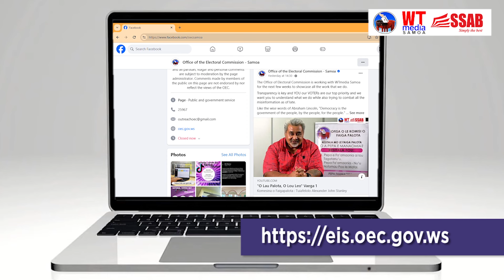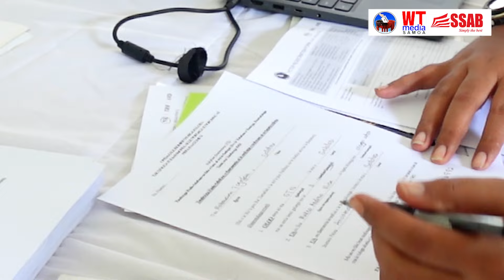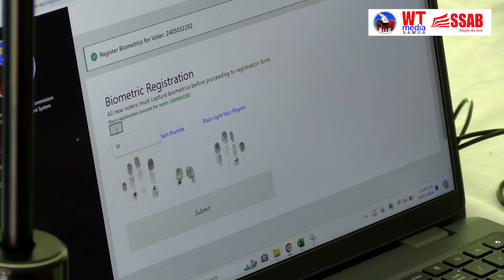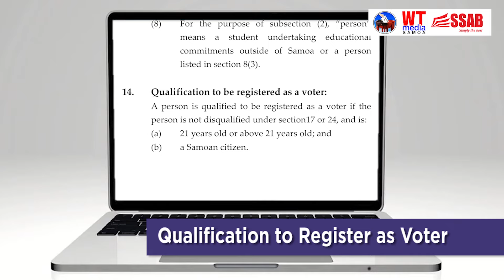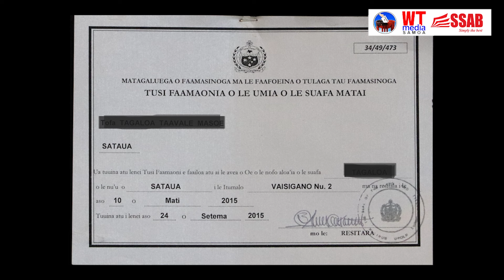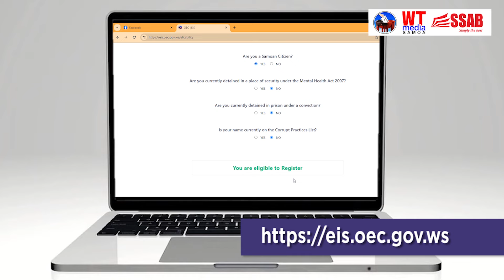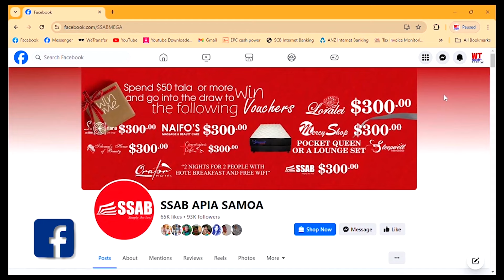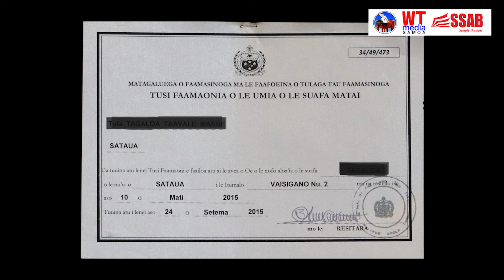"O Lau Palota, O Lou Leo" Vaega 3